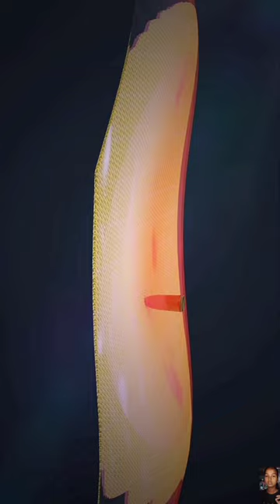How bullet proof jacket works ? 😱 Janate he 3D animation se